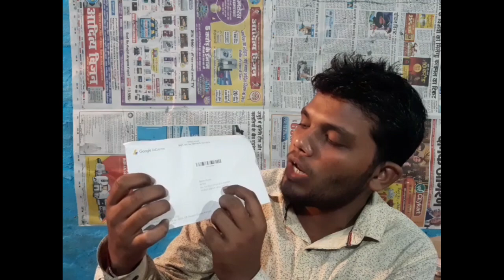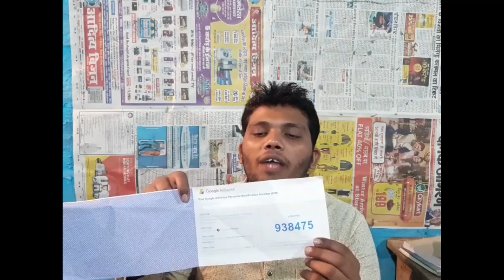Google adsense verification code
🙏🙏🙏नमस्कार छात्रों 🙏🙏🙏🙏🙏
             आप सभी लोगो की सहयता से EVEREST COACHING CENTRE यूट्यूब चैनल 1000 SUBSCRIBER पार कर चुका है जिसमे आप सभी छात्रों का बहुत बड़ा योगदान रहा है और मैं चाहता हूँ कि आप इस तरह हमारे चैनल पर बने रहे ताकी बहुत जल्द ही आप लोगो के बिच हम लाइव क्लास लेकर आये🎆🎆🎆🎆🇮🇳🇮🇳🇮🇳🇮🇳🇮🇳
   लाइव क्लास की तैयारी जोर शोर से चल रही है और जितनी जल्दी हो सके उतना ही जल्द आप सब के बीच लाइव क्लास के साथ मौजूद होँगे तब तक आप अपना प्यार ♥️♥️♥️♥️भरा लाइक और शेयर करते रहे धन्यबाद